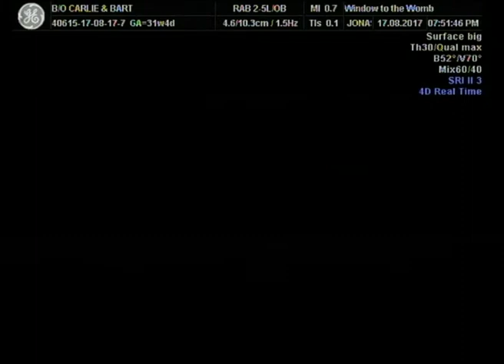Sophia ( Zosia ) Georgia Nowak. Full 4D scan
4DScan